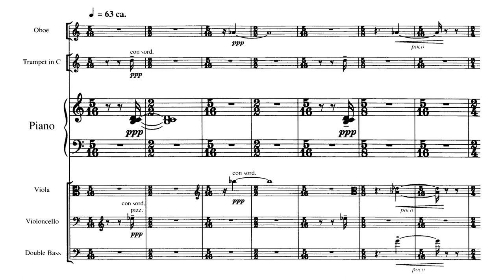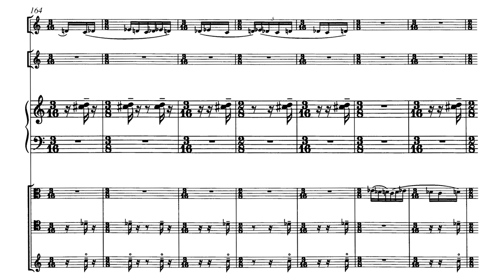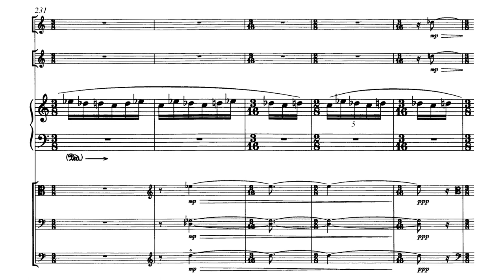Morton Feldman - Routine Investigations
Morton Feldman's Routine Investigations for oboe, trumpet, piano, violin, cello and double bass

performed by Peter Rundel with WDR Sinfonieorchester Köln